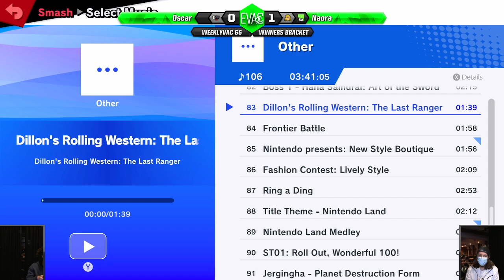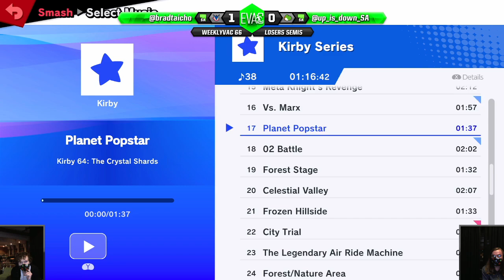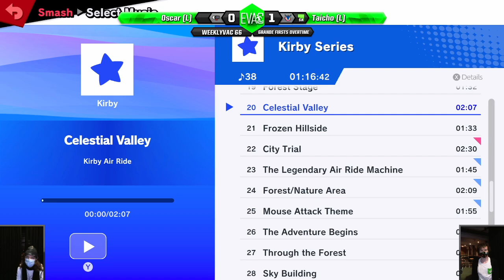WeeklyVac 66 - 18/08/2021